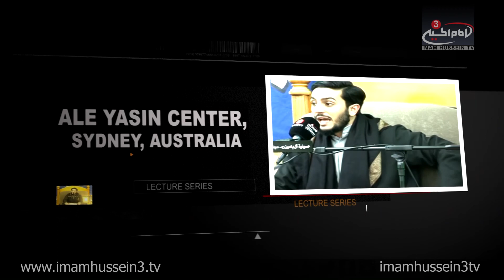Sayid Abdullah Al-Nakeeb - Fatimiya Nights L.1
In the 1st Fatimiya night, Sayid Abdullah Al-Nakeeb commemorates the martyrdom of Lady Fatima, Peace Be Upon Her by analyzing the various dates concerning the tragedy of the Pure Lady. Al-Nakeeb also examines the life of Lady Fatima to find solutions to issues in the 21st century.